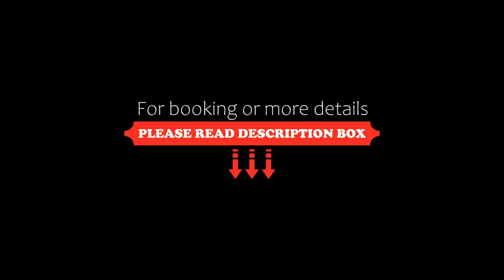Baglio Dello Zingaro, Scopello, Italy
About Property:
Boasting an outdoor swimming pool, Baglio Dello Zingaro is surrounded by nature and faces the sea. It is at the foot of the hill where Scopello's tower stands. The beach is 1.5 km away.
The spacious, comfortable rooms of the Baglio are air conditioned and some enjoy beautiful views of the Mediterranean. Wi-Fi is free throughout the property.
Baglio Dello Zingaro offers free parking on site.
Property Type: Hotel
Address: Via Bosco Di Scopello 5, 91014 Scopello, Italy
Searching For
1. Baglio Dello Zingaro - Scopello - Italy
2. Baglio Dello Zingaro - Scopello - Italy Address
3. Baglio Dello Zingaro - Scopello - Italy Rooms
4. Baglio Dello Zingaro - Scopello - Italy Amenities
5. Baglio Dello Zingaro - Scopello - Italy Offers and Deals
Audio Credit:
Track Title: Reasons To Hope
Artist: Reed Mathis